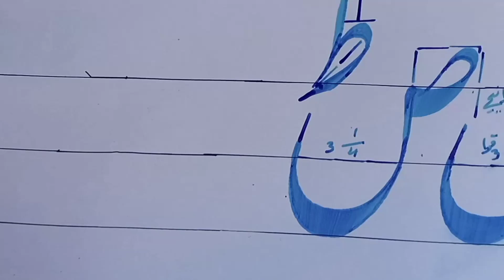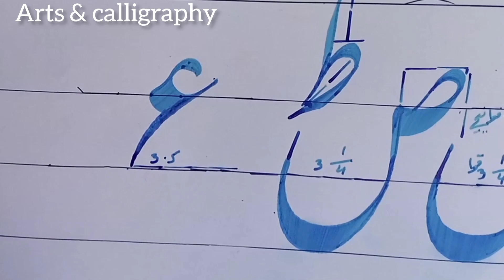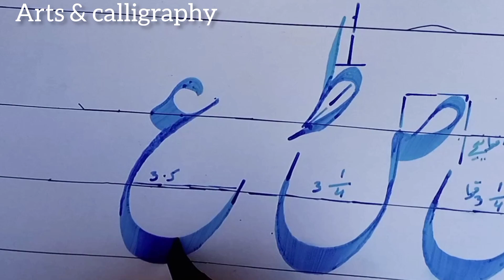urdu khatati course lesson no 12 ain likhne ka tarika | urdu calligrphy | khuahkhati course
is video main main ne khatati main ain likhne ka pora tariqa bataya hai is k baad insha allah baqi mufradat ki khatati b upload hugi
urdu khatati lesson 1
urdu khatati writing lesson 1
urdu khatati course
urdu calligraphy course
urdu calligraphy full course
nastaliq tutorial
nastaliq calligraphy
urdu nastaliq calligraphy
khatati for beginners